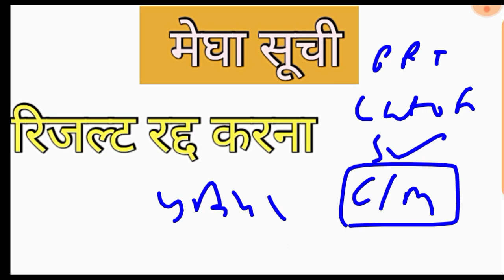🔥🔥 PRT मेघा सूची जारी 🥰 llBihar Shikshak Bharati PRT दोबारा रिजल्ट जारी 🌺🥰 ll